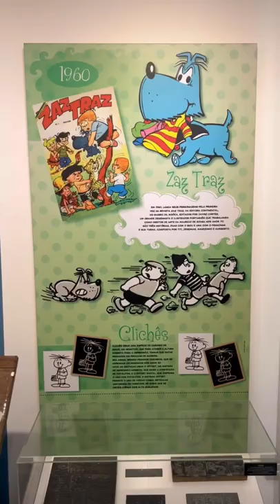Visitando o Estúdio Mauricio de Sousa Produções da Turma da Mônica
Fomos conhecer o Estúdio MSP (Mauricio de Sousa Produções) onde são feitos os
gibis e desenhos da Turma da Mônica!